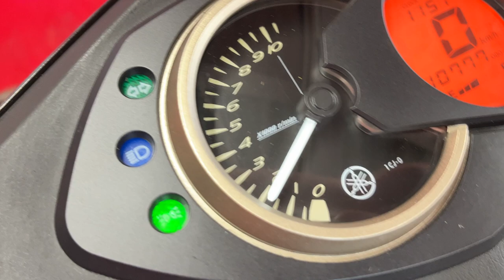シグナスX 中古車 バイクショップ名:エナジーモータースタイル 昆陽店